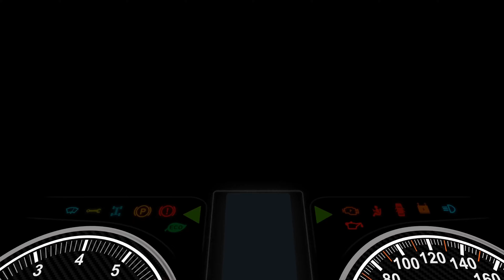📮Quien es el maquinista de la maquinaria Estatal? | Ventana Crítica | Jose Alberto Gil Martí...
El Estado es una maquinaría totalitaria al servicio del poder y su maquinista es el Gobierno. Aquí trato de describir cómo opera esta relación.